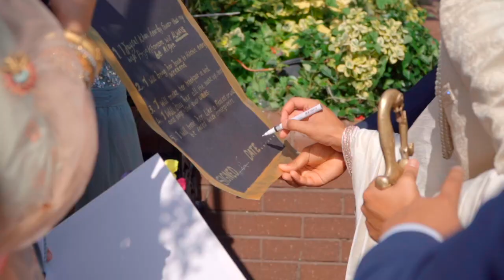Priya and Faysal - Bengali Wedding Trailer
At Vogue Events, we believe that the most beautiful moments are those which are real and natural. We are here to capture every magical moment and emotion of your special day, in a relaxed, creative and unobtrusive way, while you enjoy your event.

Vogue Events will design you your custom wedding photography and cinematography package to meet your individual needs. Our first-class customer service means that from your initial consultation with us, we will help you plan, visualise and deliver a product, that is both personal and unique to you. Your special event is as special to Vogue Events as it is to you. Let Vogue Events capture your moment of joy and happiness.